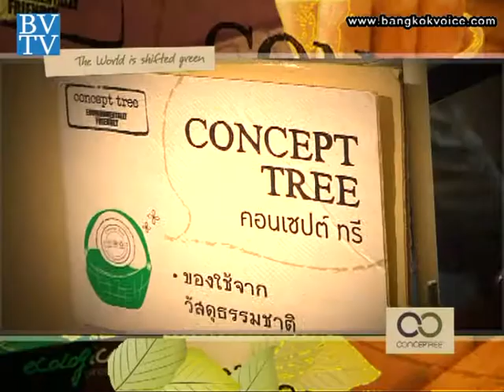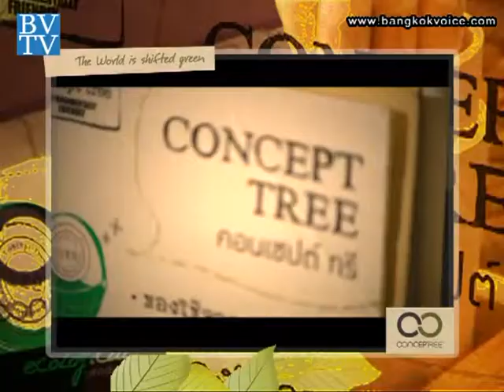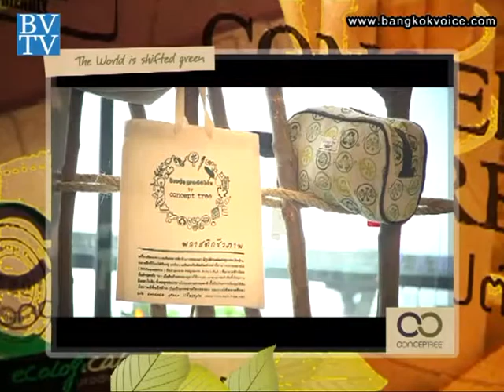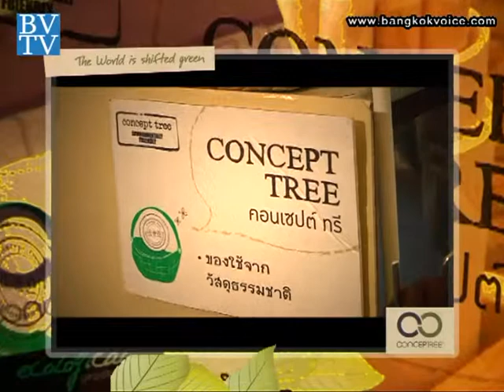คุยกันวันเสาร์ / Concept Tree งานดีไซน์เพื่อสิ่งแวดล้อม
... ช่วง "Saturday Talk" คุณก๊อตและคุณแหวน..พาไปดูสินค้างานดีไซน์ที่เป็นมิตรกับสิ่งแวดล้อม แบรนด์ 'Concept Tree'